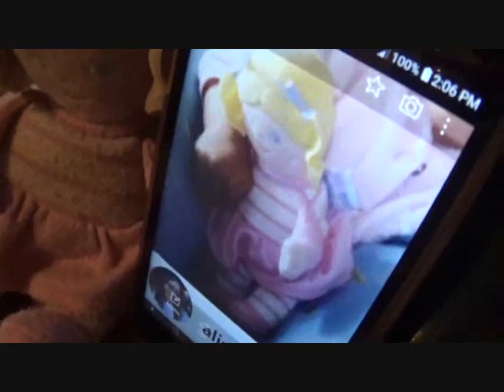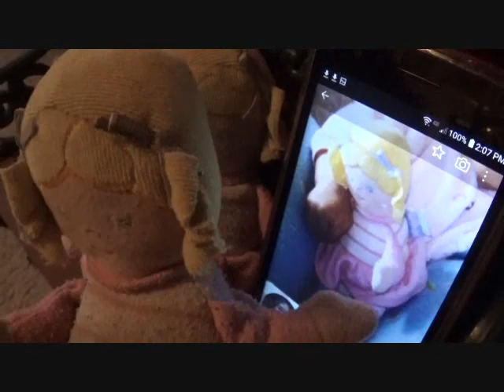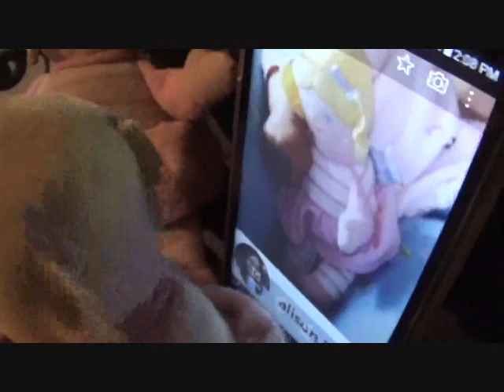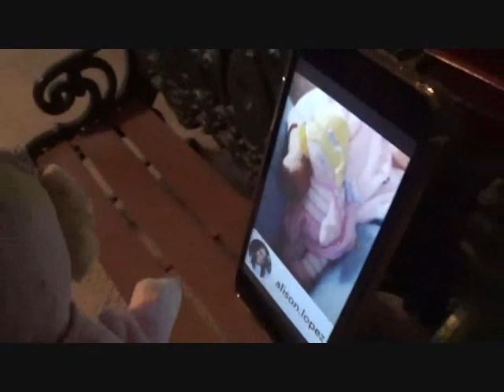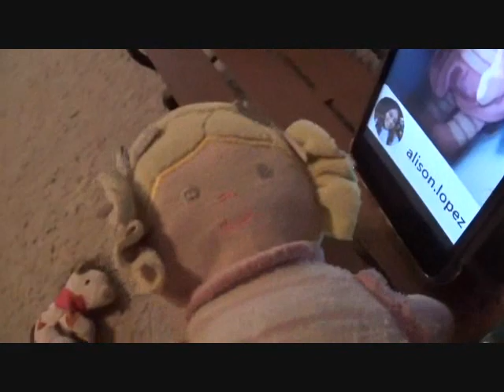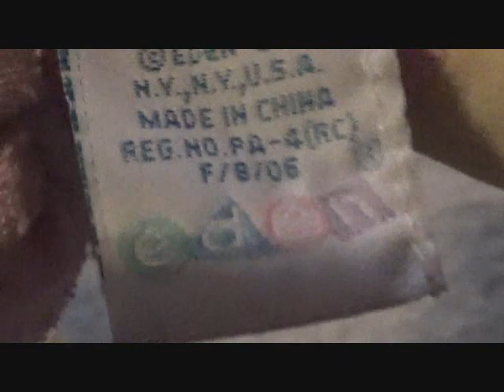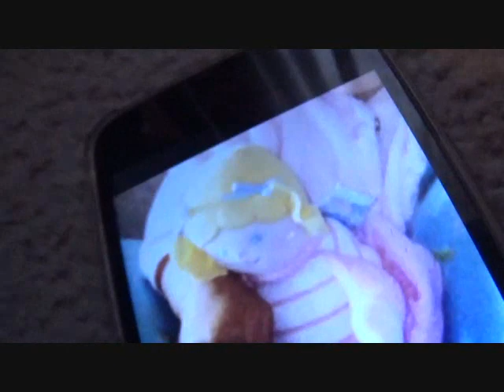Twin Tales Episode 84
Diane shows Diana a shocking picture... another doll like them! Diana thinks she could be from a past life or a triplet, but she won't hear the truth unless Diane and the others stop her from making a crazy journey!